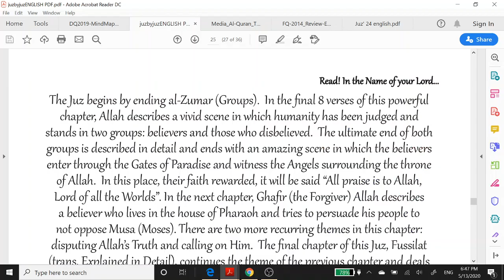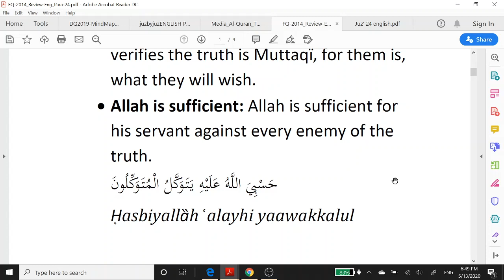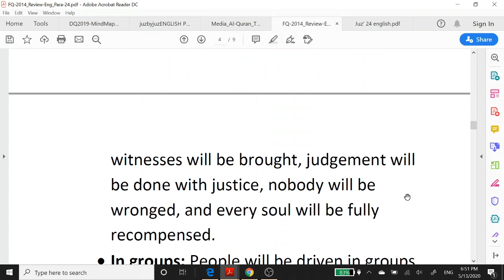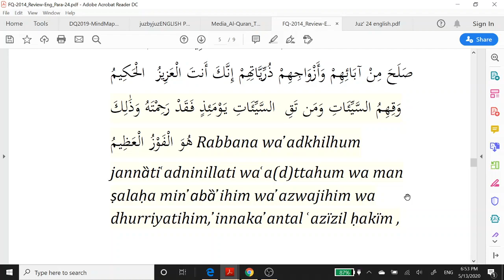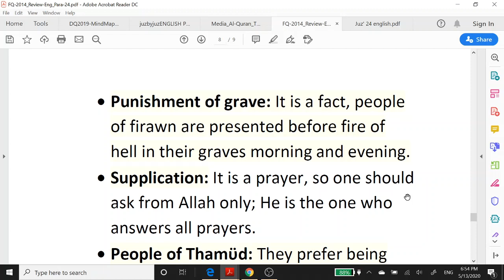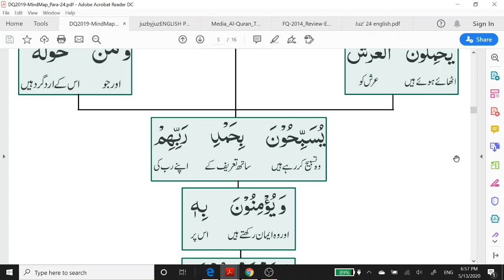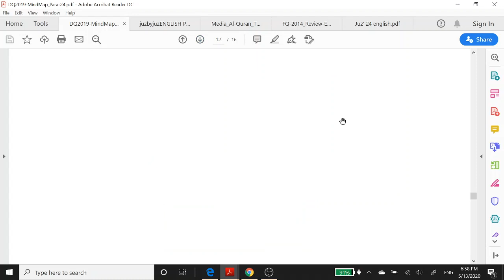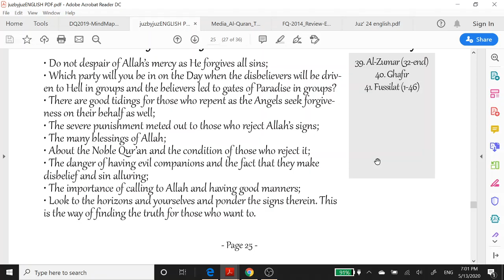JUZ 24 ENGLISH ,DAILY REMINDER ,BY SR AFREEN FATIMA BINTEY SAJIDA Trim